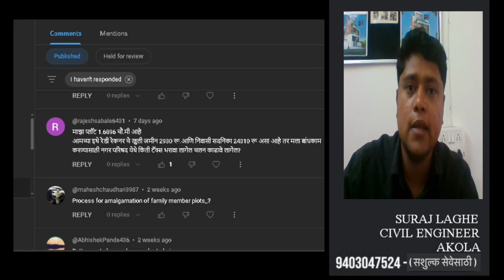2. प्रश्न विचारा - नगर परिषद येथे किती टॅक्स भरावा लागतो ?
1. घराचे बांधकाम
2. न. प. / मन. पा. बांधकाम परवानगी
3. Estimate, Valuation, वास्तुशास्त्र व इंजीनियरिंग Planning
4. 3D Exterior व Interior Design
5. RCC Design
6. Layout संबंधित कामे
ऑफिस पत्ता: केशव नगर, अकोला.
कार्यक्षेत्र: अकोला जिल्हा.